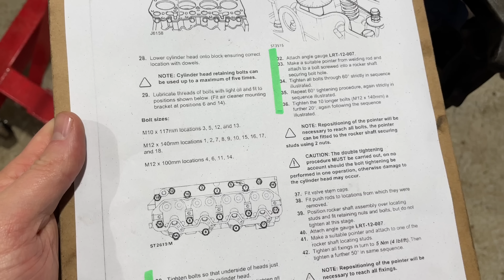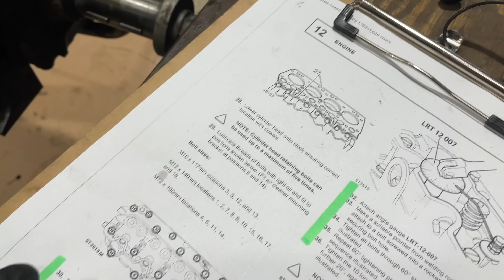Engine swapping a Series 3! - Part 1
Grab yourself a YFood Taster Pack Here & Remember to USE CODE JUICE-YOUTUBE

Welcome back to the channel guys! We finally get our hands on a Land Rover Series 3 SWB!!

I love Series 3's but they feel super sketchy on the road. We'll be swapping the engine, upgrading the brakes and changing the wheels and tyres to make this little Series surprise a few people!